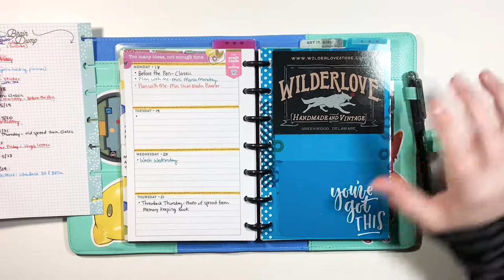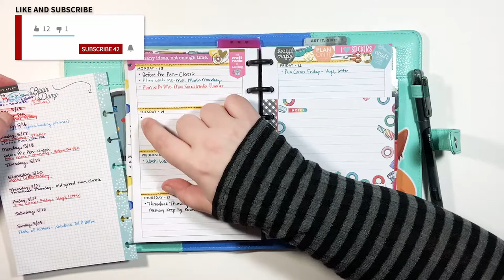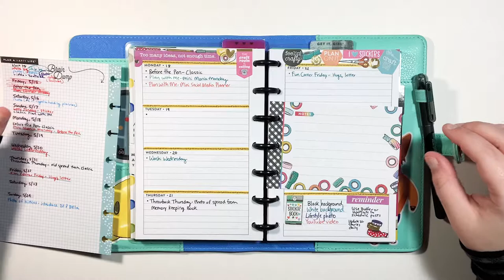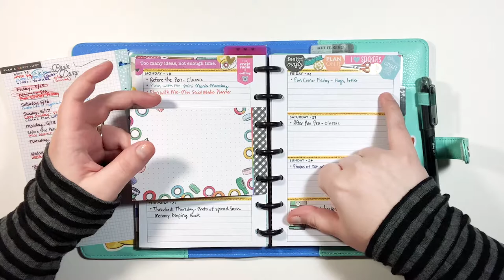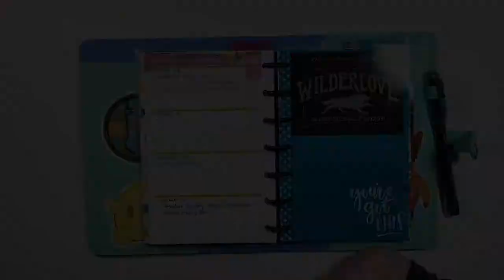Plan with Me - Mini Horizontal Social Media Planner - May 18-24, 2020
Hey, y'all! I hope you enjoyed seeing how I'm using my Mini Happy Planner for social media planning this week. Thanks for hanging out with me!